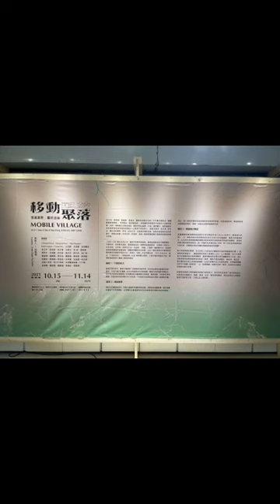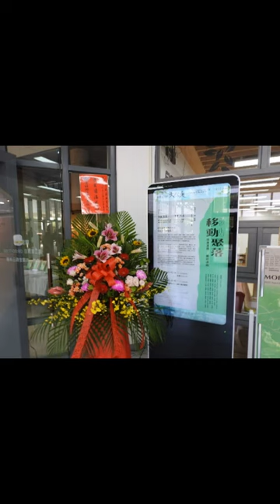「雲林縣油畫協會110年會員作品展」31日上午舉辦開幕茶會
雲林縣油畫協會舉辦「雲林縣油畫協會110年會員作品展」，自10月30日至11月7日於文化觀光處展覽館3樓展出，並於10月31日上午10時30分舉辦開幕茶會，立委劉建國、雲林縣長張麗善、縣議員黃凱、黃美瑤、林文彬、江文登、文觀處長陳璧君及多位雲林縣藝文及彰化藝文人士到場欣賞展出畫作。張縣長也誠摯邀請雲林鄉親及各藝文愛好者蒞臨參觀指教！
縣長張麗善表示，今天到場欣賞精彩的油畫作品，不只能淨化心靈，也特別感謝所有藝文界前輩發揮長才，繪製出許多美麗的作品。雲林縣油畫協會成立於108年5月，為本縣新興的藝術團體，創會理事長黃培村老師從事油畫創作30餘年，也是藝文美展的常勝軍。成立協會後，黃老師鼓勵會員繪出獨具特色的作品，並參與各類繪畫社團聚會，與全國各大比賽及教學活動，發展更趨向多元與進步。在黃老師積極運籌下，會員創作力高昂，盡力求新求變，積極扭轉雲林縣長年給人文化沙漠的刻板印象，也帶動民眾對本土鄉情的情誼，精神可貴。也恭喜三位油畫協會成員總幹事陳通和(作品:怡然閒境)、葉素珍 (作品:平安常伴) 、黃銘家(作品:戀戀山城)入圍今年雲林文化藝術獎西畫類，文化藝術獎得獎作品也將於11-12月，於文化觀光處展覽館以及北港文化中心展出!。
文觀處長陳璧君表示，本展展出作品約50件，集合本縣油畫愛好者40多名會員之作品，皆深具臺灣本土色彩，彰顯雲林在地精神，會員結合自然與藝術，努力把油畫之美推廣到社區、家庭、生活中。歡迎雲林鄉親及喜好藝術的朋友們於展出期間(110年10月30日至11月7日)一同來到文化觀光處展覽館，觀賞由雲林縣油畫協會熱情呈現的精彩展出。同一展期文觀處.一二樓更有移動聚落 雲嘉嘉營/藝術連線，2016年,雲林縣、嘉義縣、嘉義市、臺南市四個文化局/文化觀光處組成「雲嘉嘉營劇場連線」,共同推出「夏至藝術節」,成為國內跨越最多行政區的大型藝術節慶。這樣一種聯盟式的藝術連線,讓我們得以跳脫〔行政邊界劃分,進通過不同的視野與思維來重新閱讀這一以嘉南平原為核心,涵蓋北港溪、急水溪、曾文溪、鹽水溪的廣裘「聚落的地方性,通過身體的移動、景的錯落與文化的流動中,開出某種「共同幻想」的面貌,直指一種與都會型藝文場域有所區別的創生想像。展期:即日起至11/14(日)周一及國定假日休館，地點:雲林縣政府文化觀光處展覽館1-2樓(斗六市大學路三段310號)歡迎蒞臨參觀!!!劉立委及張縣長、縣議員等人皆駐足觀賞首次阿拉伯神毯從一樓飛到3樓之妙景，雲林文化藝術獎將於11月27日舉行屆時歡迎大家光臨，參與之貴賓縣議員黃凱、黃美瑤、林文彬、畫家陳誠等多人皆上台致詞，與會還有縣府文觀處科長鄭妃束、新聞處凱棻、縣長秘書何圳鈞、雲林縣濁水溪書畫學會理事長朱淑美、榮譽理事長阮威旭、謝美在、雲林縣書法學會劉真理事長、雲林縣藝文學會沈銘華理事長、萍風藝術學會理事長許阿巧夫婦、寫生研究會理事長洪志嘉、雲林縣青溪新文藝學會財務長徐秀慧、雲林縣美術協會總幹事包于倩、嘉義縣警局刑警大隊副隊長、政大藝文學會榮譽理事長陳泳全、霹靂協理林小雲、台大醫院雲林分院護理長退休王淑美、台塑總務管理師吳寬仁、救國團斗六市團委會前會長張起凰等數百多人參加，參展人也邀請貴賓在其作品前留影溫馨滿場。